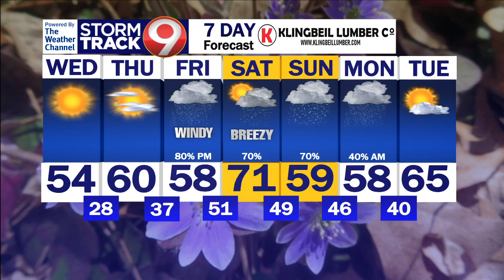Morning Weather April 24th 2024